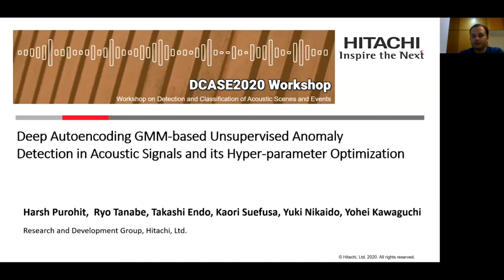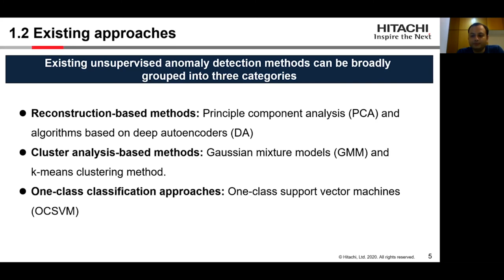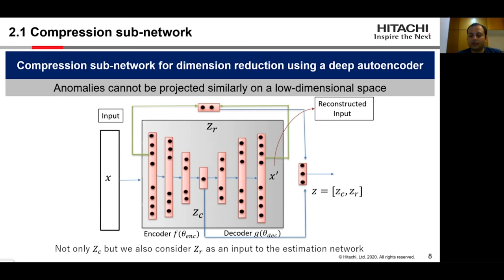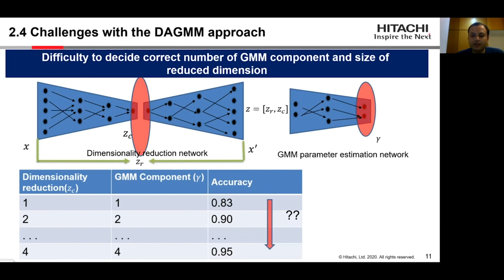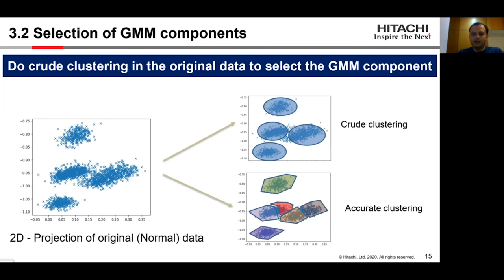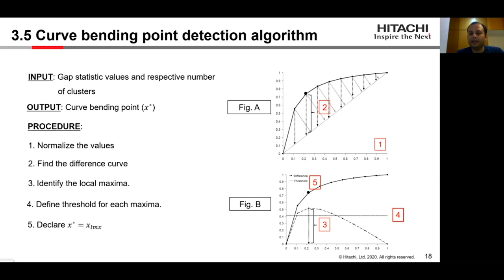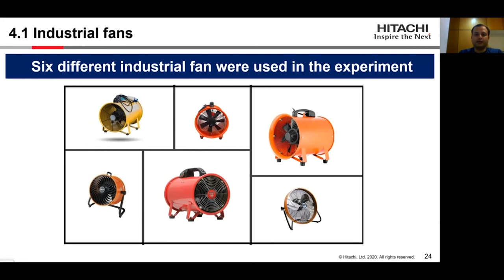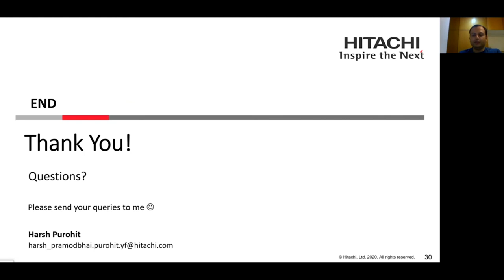DCASE 2020 Workshop, ID 42, Harsh Purohit et al.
Deep Autoencoding GMM-Based Unsupervised Anomaly Detection in Acoustic Signals and its Hyper-Parameter Optimization
Harsh Purohit1, Ryo Tanabe1, Takashi Endo1, Kaori Suefusa1, Yuki Nikaido1, and Yohei Kawaguchi1

1Research and Development Group, Hitachi, Ltd.